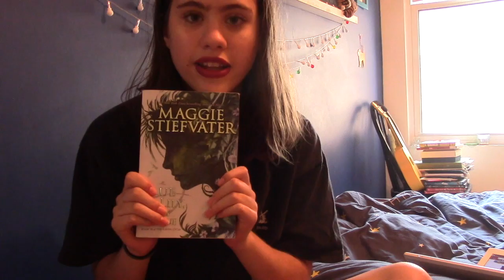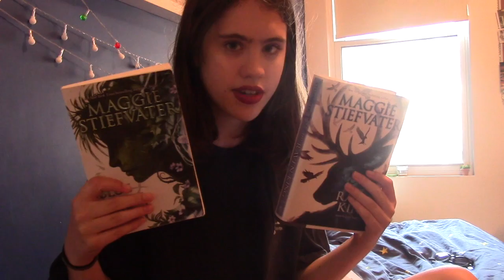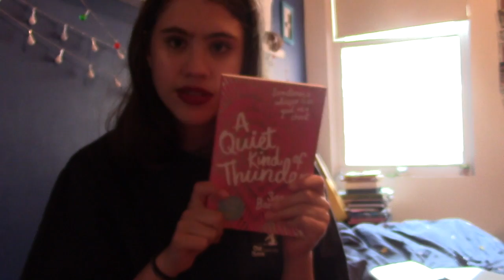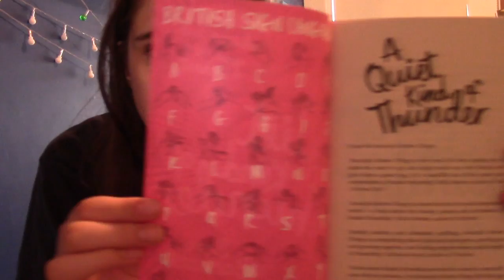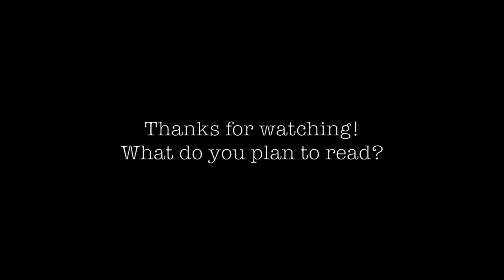July Wrap Up & August TBR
So, my first video after BookTubeAThon!  What are you guys gonna read in August? What did you read in July?
SOCIAL:
THE BOOKS:
Mosquitoland
Aristotle and Dante Discover the Secrets of the Universe